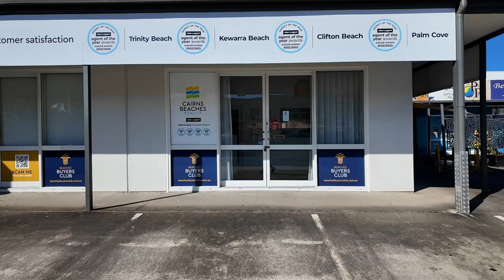Paypal debt collector sorted as I get in some much needed walking excercise in Kewarra beach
It was a shock to get an overdue Paypal bill as I don't even use their service. They conceded I didn't owe them a cent after I dragged them to the arbitrator. The brilliant sunny weather held up enabling me to get in some serious walking. Picking up cheap booze was my number one priority. Thank god there's a local Liquorland. I review a reality soap opera in Africa which I've recently given up on watching. Better off using my time to write.

Please consider checking out my short stories on Aamazon. Would love your feedback. Writers are nothing without readers. Sorry about the length of the link.

BRAND NEW
First installment in an alternative history series centred around Germany's invasion of Russia in 1941